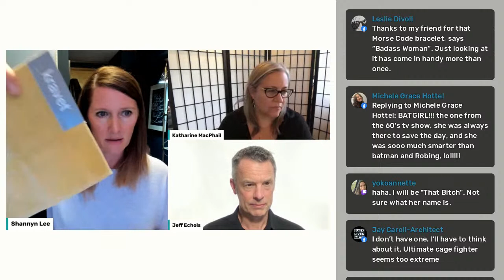Shannyn Lee - Winning Work For Your Architecture Firm (Context & Clarity LIVE)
How do you win work for your architecture firm?

That's the question we'll start with today on Context & Clarity LIVE.

Katharine White MacPhail and I will welcome marketing and business development expert, and Head of Coaching for Win Without Pitching, Shannyn Lee to Context & Clarity.

Join the conversation this week as we talk about marketing, developing business, and selling while positioning yourself and your firm as a valued expert.

Share your perspective, and bring your questions to the conversation this Thursday at 4:00 pm ET.

Context & Clarity LIVE is live-streamed on Facebook, LinkedIn, Twitch, and YouTube.